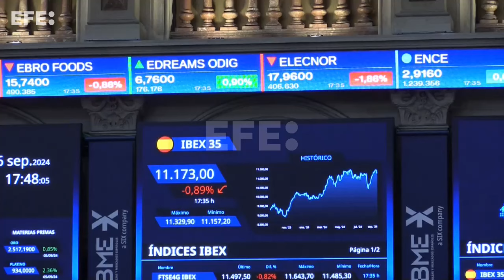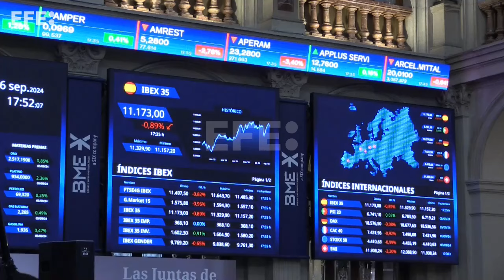La bolsa española pierde el 0,89 % este viernes y el 2 % en la semana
Madrid, 6 sep (EFECOM).- La Bolsa española ha perdido el 0,89 % y el nivel de 11.200 puntos este viernes afectada por la caída de Wall Street, tras conocerse datos negativos de actividad en Europa y el descenso de una décima de la tasa de paro en Estados Unidos (EE.UU.) el mes pasado, según datos del mercado.
IMAGENES: ALTEA TEJID